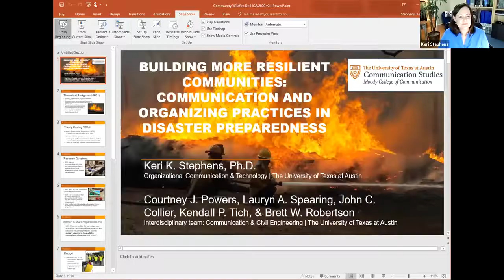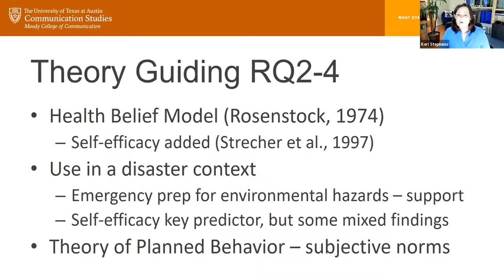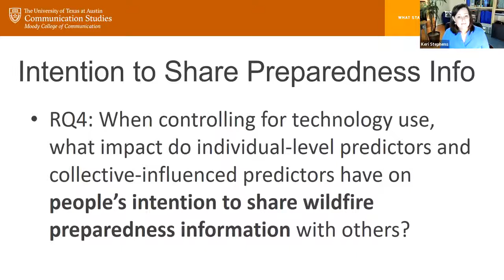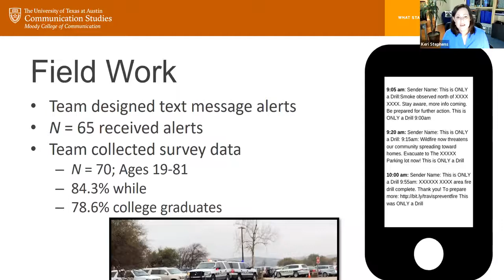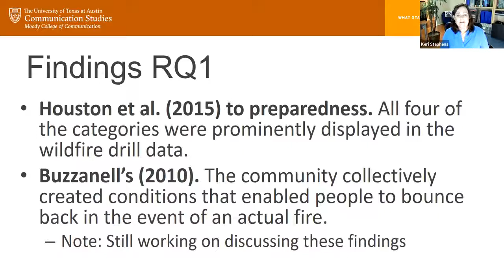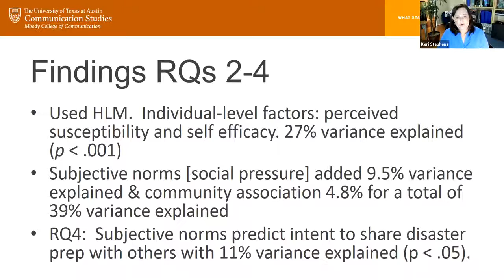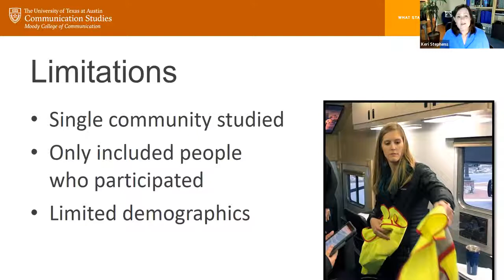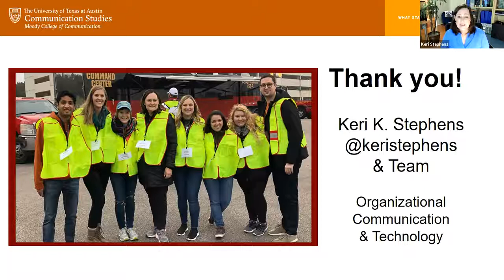Research around a Community Wildfire Drill Virtual presentation ICA20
Our research team working with a community in the Austin area to collect data from one of the first community-wide wildfire drills.  This is an overview of the findings from our research.